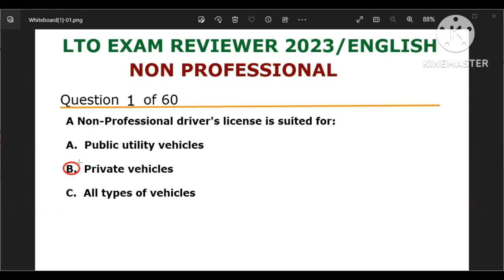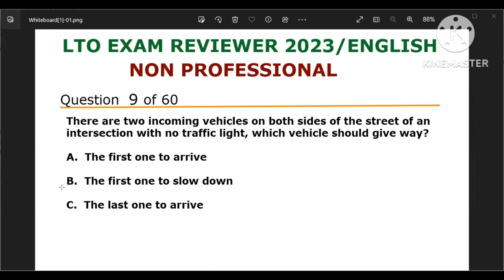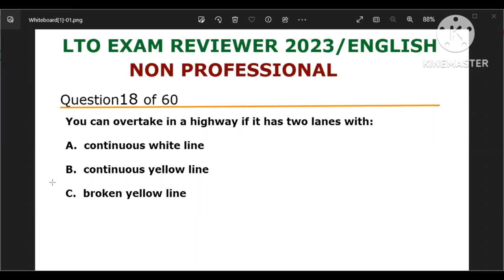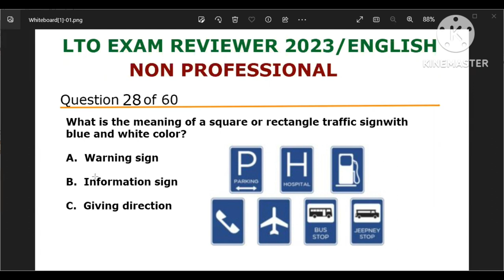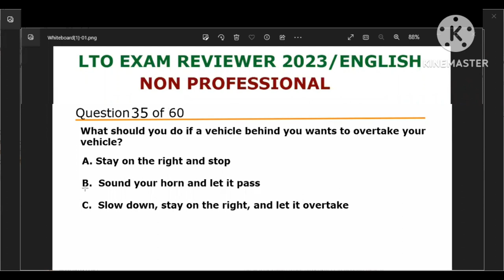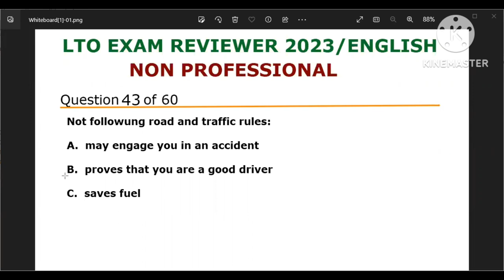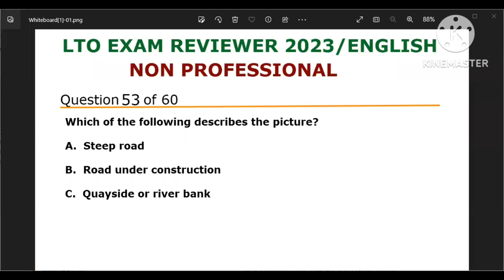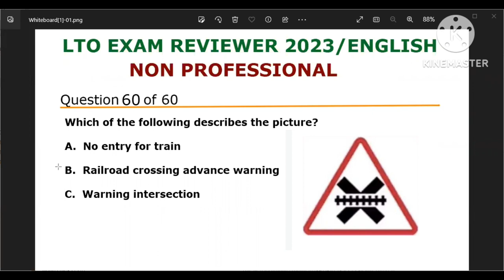LTO EXAM REVIEWER 2023 (ENGLISH) NON PROFESSIONAL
LTO EXAM REVIEWER 2023 (ENGLISH)
NON-PROFESSIONAL-UPDATED

lto
lto exam reviewer
lto exam non pro English
Lto exam english
lto exam reviewer 2023
lto exam reviewer updated 2023
tagalog exam reviewer lto
lto tagalog exam
lto computerized exam
lto computerized exam reviewer
lto computerized exam reviewer tagalog 2023
lto exam reviewer tagalog
lto exam for non professional driver's license
lto exam reviewer non pro drivers license
lto exam reviewer non pro
exam ng lto
exam reviewer lto
lto portal exam reviewer
lto portal exam
lto portal exam 2023 tagalog
lto portal exam reviewer tagalog
lto exam
lto examination tagalog
lto examination
lto exam answer key
lto exam reviewer pdf
lto exam answers
lto reviewer 2023 non pro
lto reviewer 2023 pdf
lto non pro exam
lto non pro
lto non professional driver's license
lto exam online
lto exam reviewer for non pro tagalog
lto exam reviewer for non pro english
lto exam reviewer for non professional tagalog
lto exam with answer
lto exam 2023 with answer